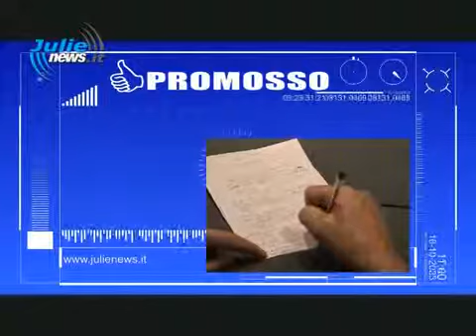PROMOSSI E BOCCIATI17 APRILE 2012